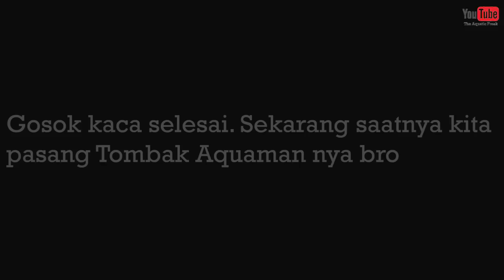ADA TOMBAK TRIDENT AQUAMAN DI AQUASCAPE VERTICAL BRO !!!!